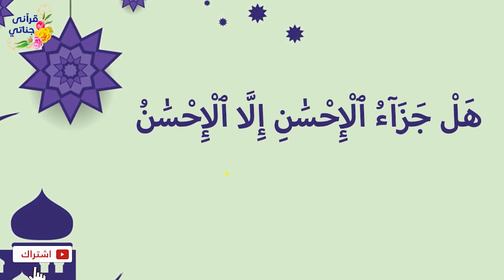قصة عجيبة طلق هذا الرجل زوجته بعد أن استولى على كل ميراثها من والدها وترك أطفاله معها والمفاجأة